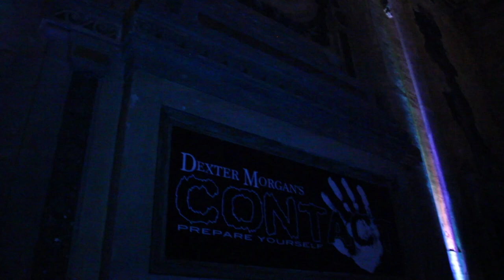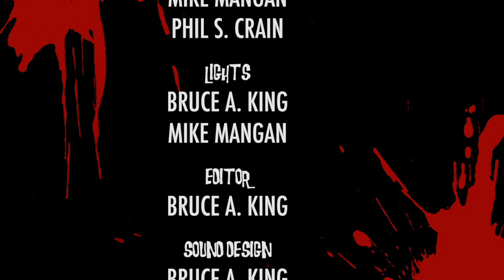Scareco Haunted Attraction - Contact: Halloween Experience Season 3 Episode 4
Bloody Ben (Ben Diskin) returns to guide you through the chills and scares of five all new Halloween haunted attractions.  Clowns, Demonic Possession, Ghosts and Evil Santa all await to scare you to your core in

​The Halloween Experience Season Three!